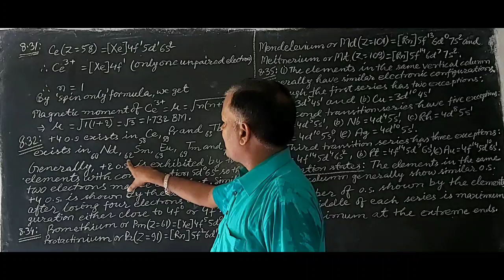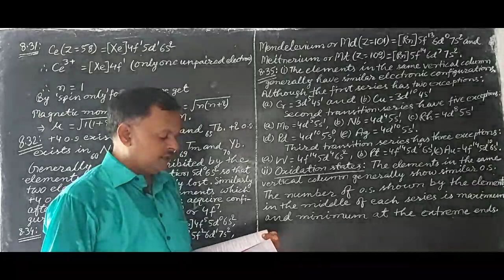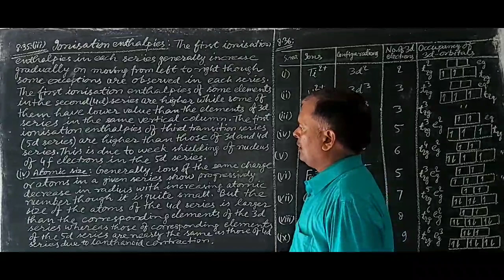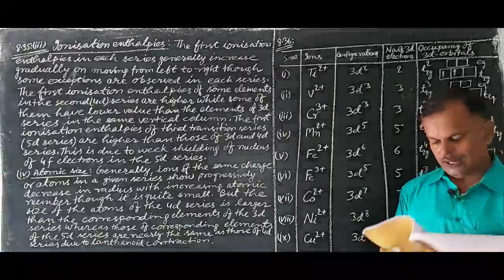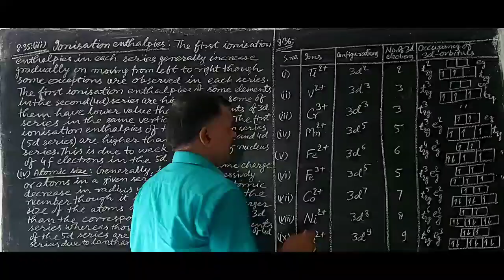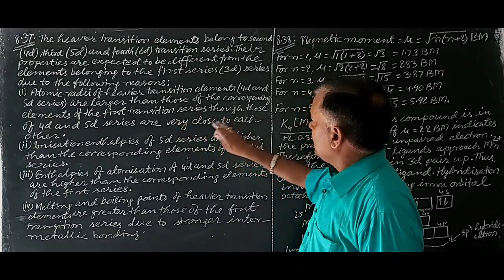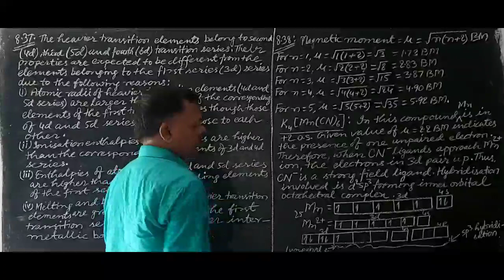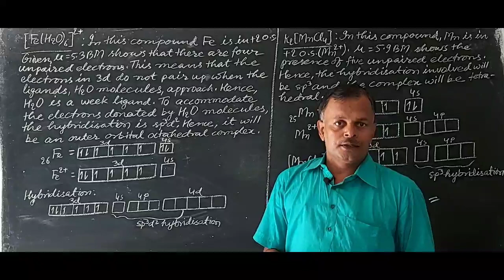THE d AND f-BLOCK ELEMENTS: SOLUTIONS OF EXERCISE QUESTIONS FROM 8.31 TO 8.38